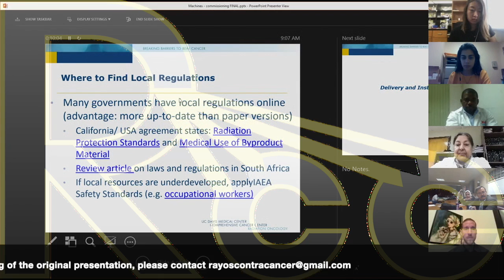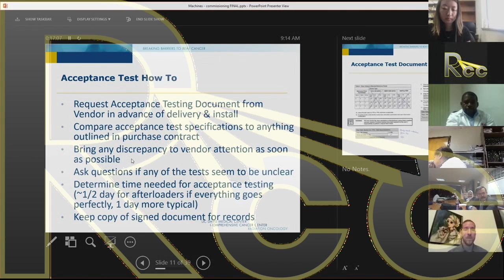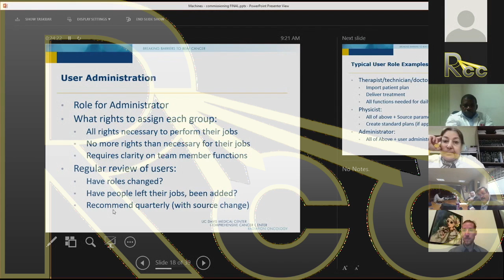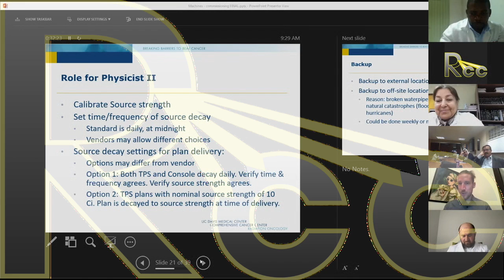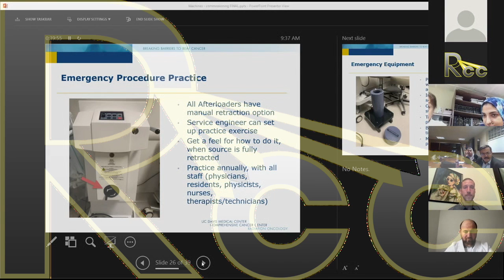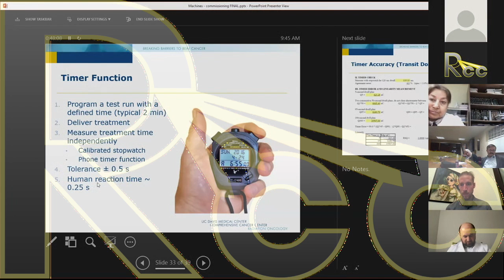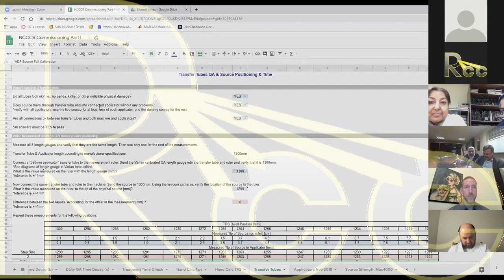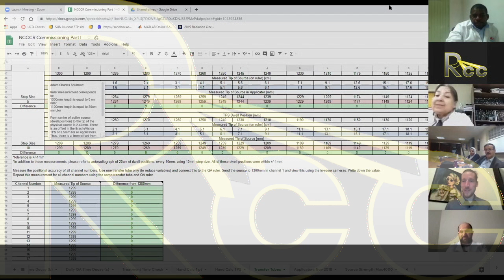Rayos Contra Cancer HDR Brachytherapy Session 3: Machine Commissioning | Sonja Dieterich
Session 3 of the Rayos Contra Cancer HDR Brachytherapy Curriculum on Machine Commissioning by Sonja Dieterich, Medical Physicist from UC Davis